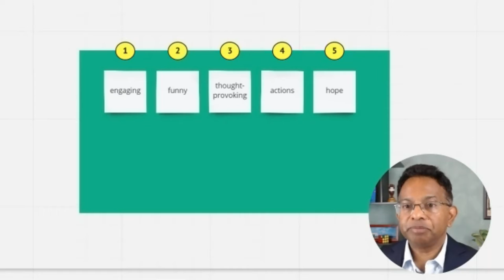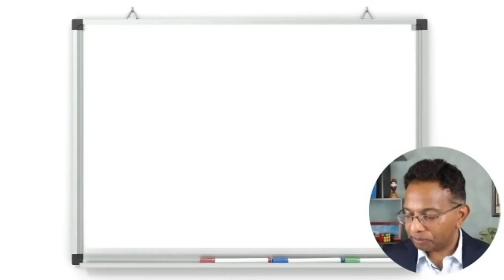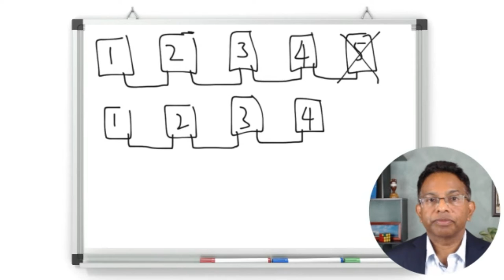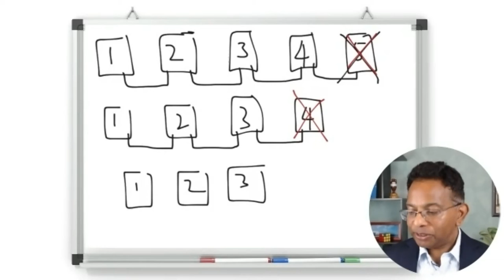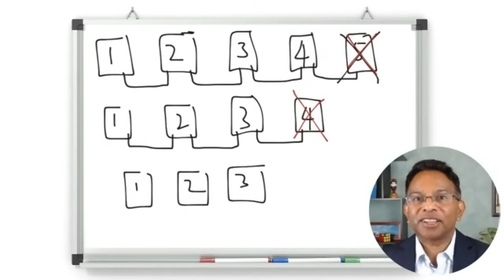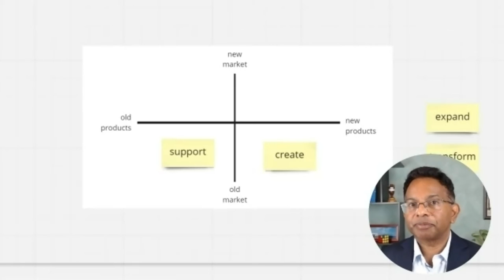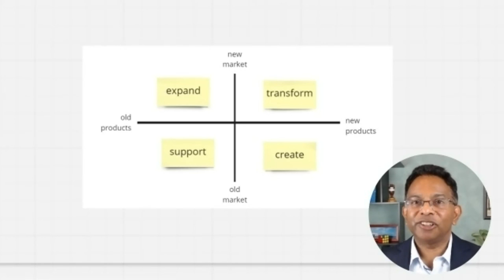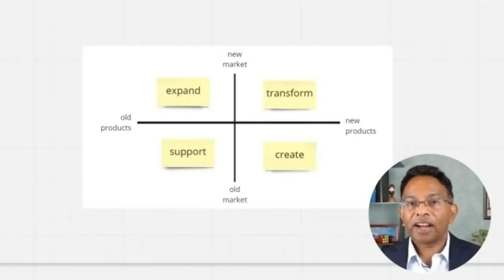Customers On Your Side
COVID-19 has made your customers re-evaluate what matters most to them, and your customers now have different wants and needs. In this interactive session, you'll learn the key drivers for your customers now, and discover how to carve out a competitive space for a new customer experience.